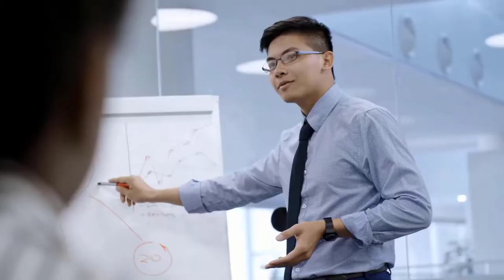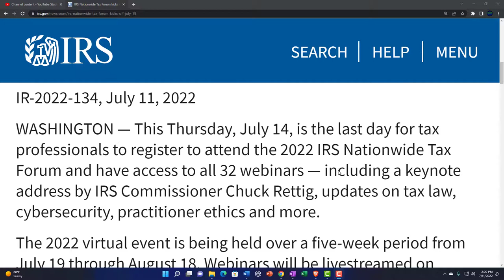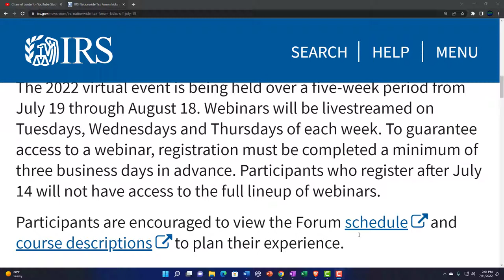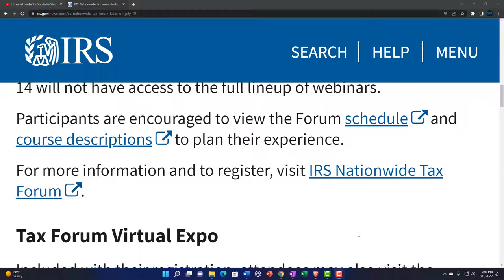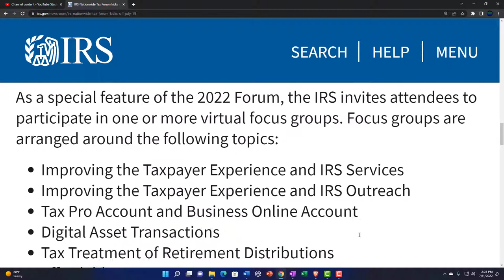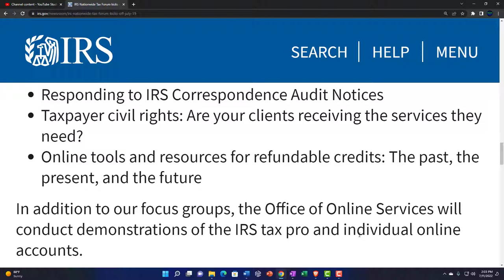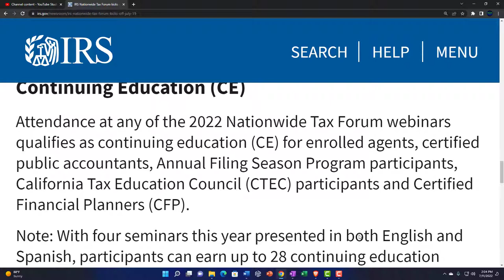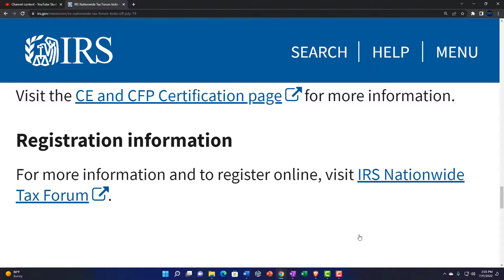IRS Nationwide Tax Forum kicks off July 19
This Thursday, July 14, is the last day for tax professionals to register to attend the 2022 IRS Nationwide Tax Forum and have access to all 32 webinars — including a keynote address by IRS Commissioner Chuck Rettig, updates on tax law, cybersecurity, practitioner ethics and more.

The 2022 virtual event is being held over a five-week period from July 19 through August 18. Webinars will be livestreamed on Tuesdays, Wednesdays and Thursdays of each week. To guarantee access to a webinar, registration must be completed a minimum of three business days in advance. Participants who register after July 14 will not have access to the full lineup of webinars.

Participants are encouraged to view the Forum schedule and course descriptions to plan their experience.

For more information and to register, visit IRS Nationwide Tax Forum.

Tax Forum Virtual Expo
Included with their registration, attendees may also visit the Forum's Virtual Expo with dozens of exhibitors representing tax and business services, IRS association partners and key IRS offices and initiatives in the "IRS Zone."

The Expo will be staffed from noon-2 p.m. and 3-5 p.m. EDT every Tuesday, Wednesday and Thursday, permitting attendees to interact with exhibitors. However, registrants will have access to most Expo content 24 hours a day from for the entire length of the Forum.

Focus groups and digital product demos
As a special feature of the 2022 Forum, the IRS invites attendees to participate in one or more virtual focus groups. Focus groups are arranged around the following topics:

Improving the Taxpayer Experience and IRS Services
Improving the Taxpayer Experience and IRS Outreach
Tax Pro Account and Business Online Account
Digital Asset Transactions
Tax Treatment of Retirement Distributions
Affordable Care Act Forms
IRS Online Accounts
Responding to IRS Correspondence Audit Notices
Taxpayer civil rights: Are your clients receiving the services they need?
Online tools and resources for refundable credits: The past, the present, and the future
In addition to our focus groups, the Office of Online Services will conduct demonstrations of the IRS tax pro and individual online accounts.

Continuing Education (CE)
Attendance at any of the 2022 Nationwide Tax Forum webinars qualifies as continuing education (CE) for enrolled agents, certified public accountants, Annual Filing Season Program participants, California Tax Education Council (CTEC) participants and Certified Financial Planners (CFP).

Note: With four seminars this year presented in both English and Spanish, participants can earn up to 28 continuing education credits.

Attorneys: Please check with your state bar to determine whether participation in the IRS Nationwide Tax Forum seminars qualifies for continuing legal education credit.

Visit the CE and CFP Certification page for more information.

Registration information
For more information and to register online, visit IRS Nationwide Tax Forum